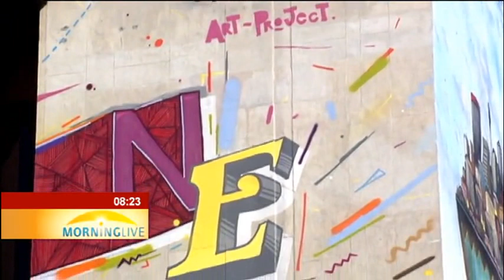New graffiti artwork at Newtown junction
As art graffiti is amazingly effective. Many thousands see it and it almost always elicits a response, be it awe or anger. A new work of art is put at the Newtown Junction and so far has received postive response.